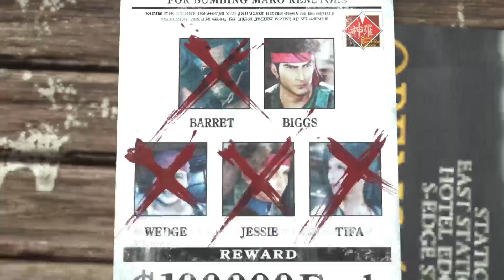Final fantasy 7 rebirth #9